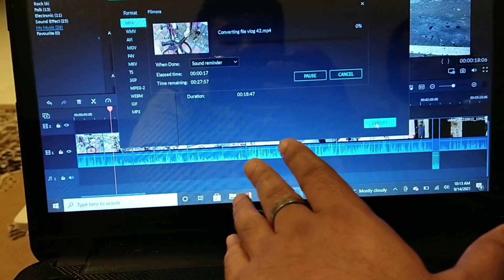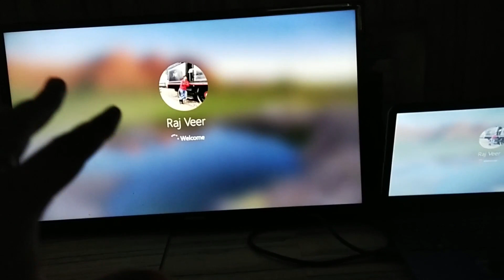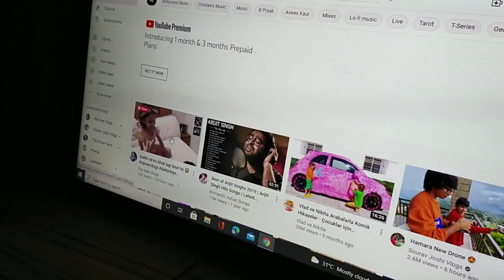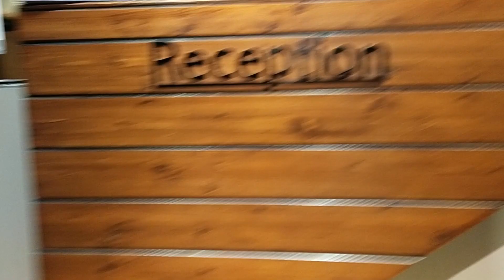Good News bhi hai or bad bhi 🥲